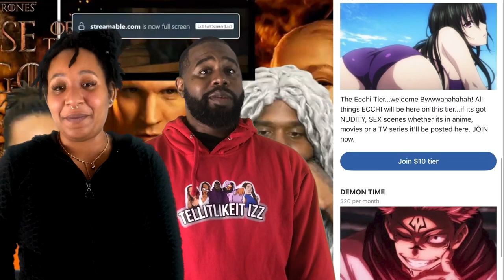Gobble dem What!? DAN DA DAN Ep 1 REACTION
Watch my reaction to the first episode of Dan Da Dan! Get ready to gobble up the drama, suspense, and comedy in this exciting new series.

📜 Chapters:
00:00 Intro
00:00 Reaction
00:00 Review/Discussion